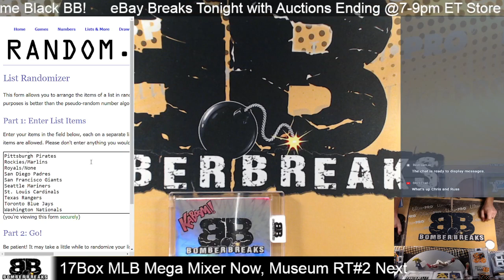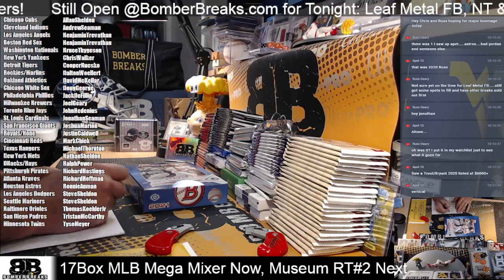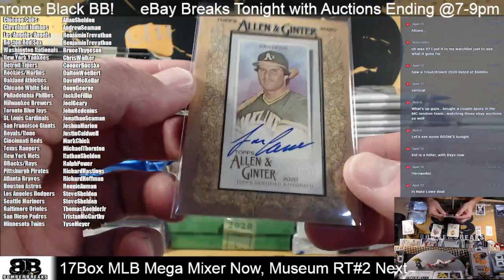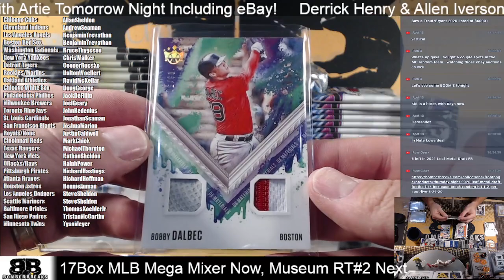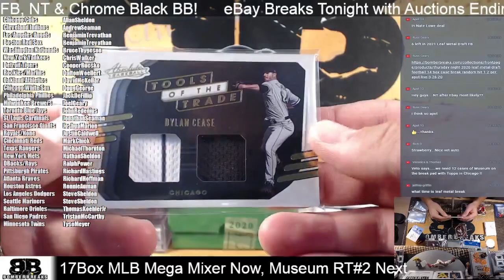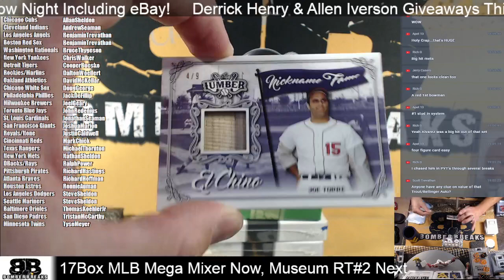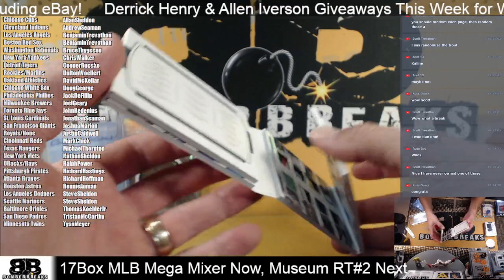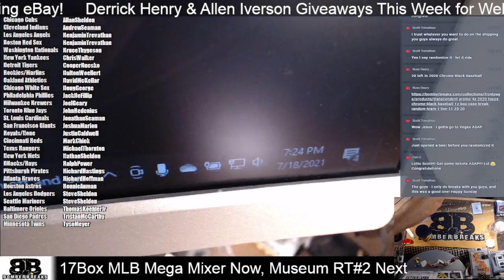Sunday Night Baseball 17 Box Mega Mixer Random Teams 7 18 21